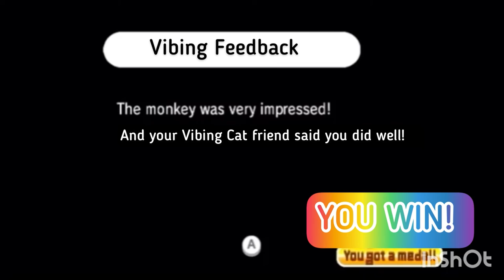Hole in one but Vibing Cat is here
(I did the best I did, enjoy!) 😅💞